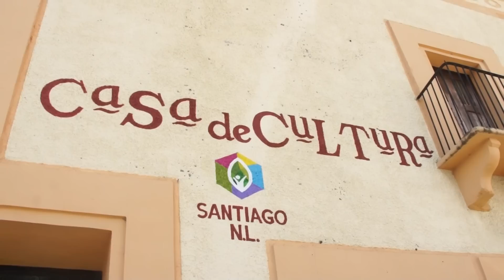Dinosaurio y Los Manitos de paseo en Santiago Nuevo Leon/Manito y Maskarin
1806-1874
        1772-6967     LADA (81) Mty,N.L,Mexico